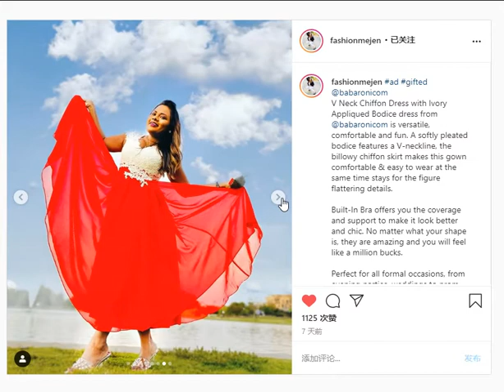Instgram Celebritey Recommend Anemone V Neck Chiffon Dress with Ivory Appliqued Bodice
This romantic chiffon and lace gown is boldly elegant and perfect for every type of ceremony.
Enjoy the very flattering pleated bodice with a v-neckline, mixed with the bold full lace illusion back and a flowy chiffon skirt.
Celebrate the best way we know how by dancing the night away with the newlyweds while looking and feeling fabulous.